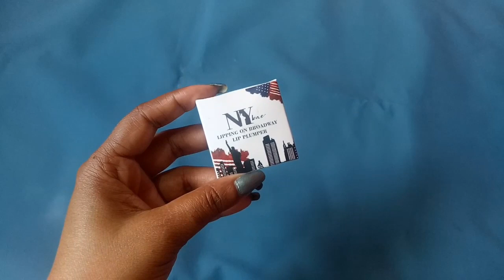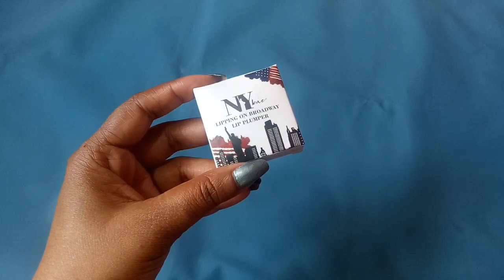NY Bae Lipping on Broadway Lip Plumper|NY Bae Lip Balm Review|Affordable LipBalm